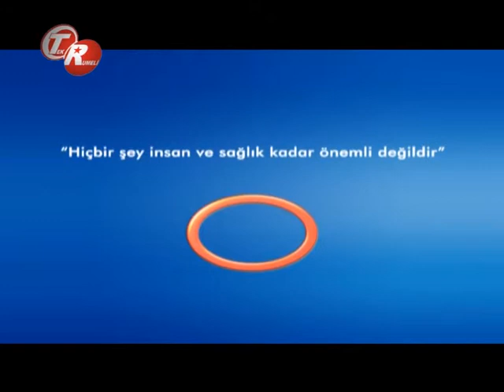Kanser Nedir Ve Neden Bu Kadar Yaygınlaştı ?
Kanser Nedir Ve Neden Bu Kadar Yaygınlaştı ? Avrasya Hospital Radyoloji Uzmanı Dr. Ahmet Altun bilgilendiriyor.